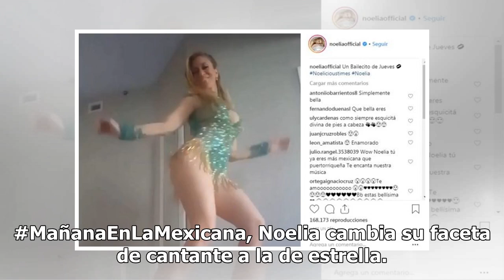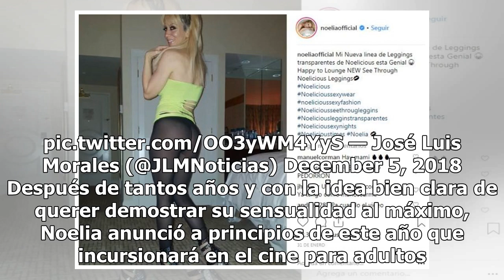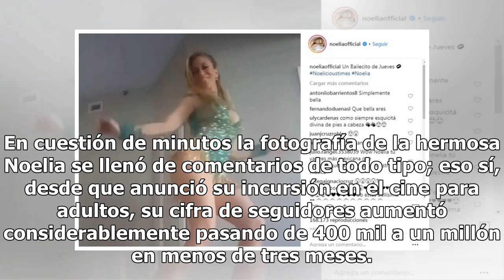Noelia enciende internet al mostrar los calzones en atrevido baile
Una de las mujeres que ha robado cámara en los últimos años es la cantante Noelia, quien no sólo posee de un talento musical importante, sino además, protagonizó un par de escándalos que marcaron su carrera, uno de ellos fue el video sexual publicado por su expareja a principios de 2007. MañanaEnLa...